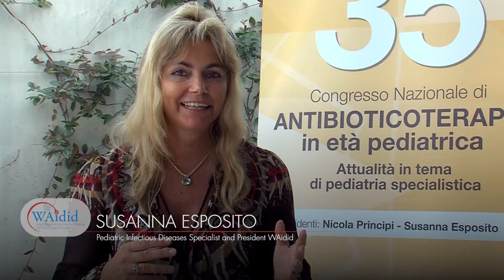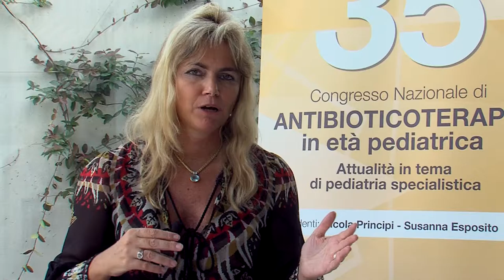Susanna Esposito - Anti-influenza vaccination: who should get vaccinated?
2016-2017 influenza vaccination campaign has been kicked off. On the occasion, Professor Susanna Esposito, President WAidid, speaks about the importance of this vaccination, focusing on the categories which, according to the most recent recommendations, should receive the seasonal flue vaccine.